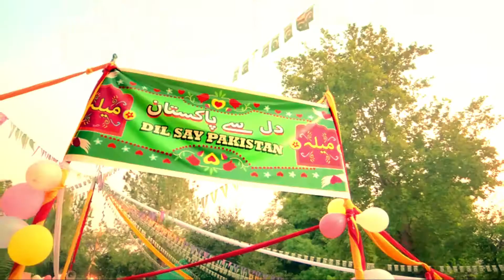14_August_azadi_pakistani-national-songs--imran-ali-akhtar-alag-records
14_August_azadi_pakistani-national-songs--imran-ali-akhtar-alag-records